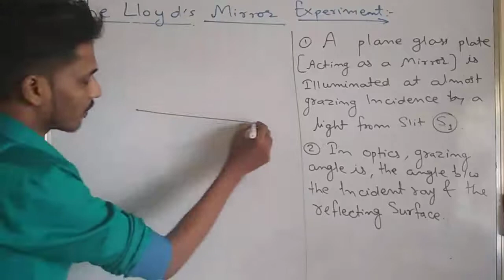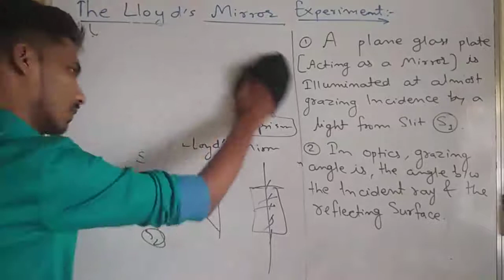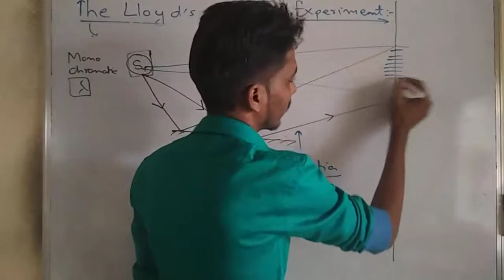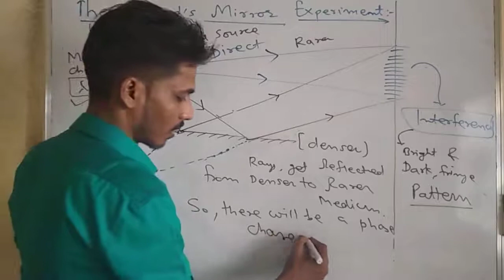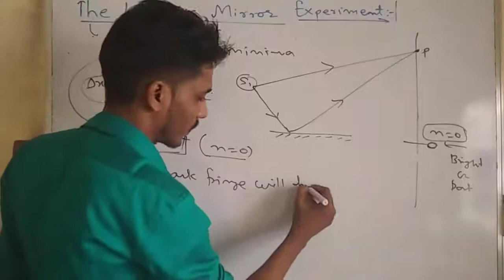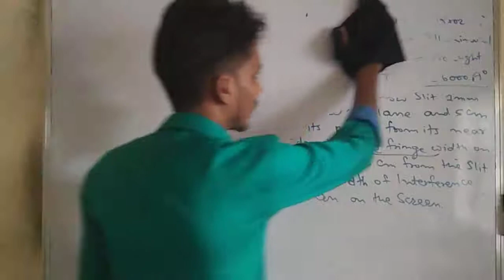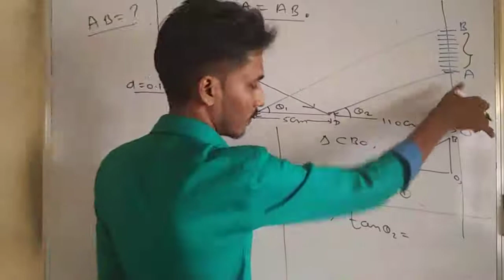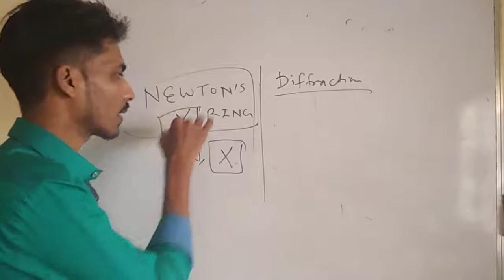Lecture No 12||Wave Optics|| Lloyd's Mirror Experiment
Lloyd's Mirror Experiment